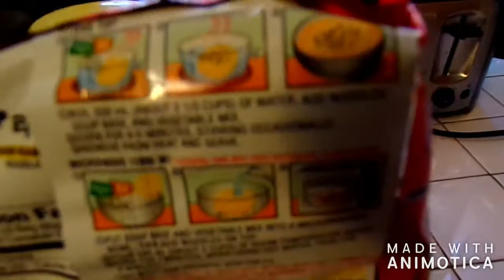Spicy Noodle Challenge fail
The noodles were not spicy but i will continue to search for the spicy spicy ones.

Subsciribe
Facebook Christina Ramos
Snap Princesstina54
Dont forget to thumbs up if you liked !!!